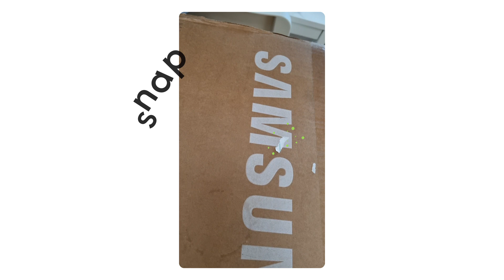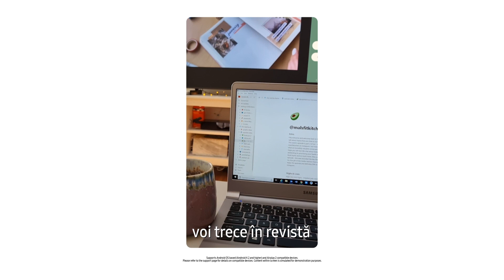QLED Multi View: Liber la creație cu Leo | Samsung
Devino un profesionist în multitasking cu opțiunea MultiView. 😉
Eliberează-ți creativitatea și implementează rapid proiectele de pe lista de TO DO, având toate cele necesare pe un singur ecran.

*un proiect realizat în colaborare cu angajații Samsung | Leo, Samsung UK